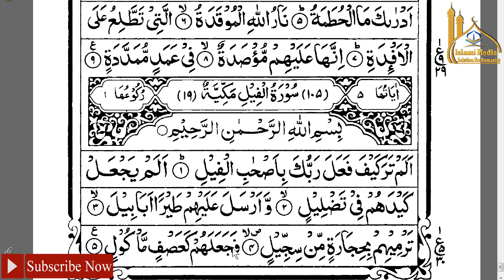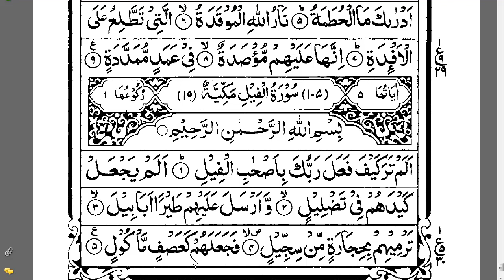সুরা আল ফিল Surah Al Fil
অন্যান্য ভিডিও: বিয়ের সময় জঘন্য অপরাধ যা শরিয়তে কখনও সমর্থন করে না। গাছ দৌড়ে এলো। গ্যাস্টিক দূর করার সহজ উপায়। পেট ব্যাথা কমানোর দোয়া মৃত্যুর পরেও নেকী পাওয়ার ৬টি উপায়। স্ত্রীকে সুখী রাখার ১০টি গোপন কৌশল আমরা আছি আপনাদের পাশে ইংশাআল্লাহ